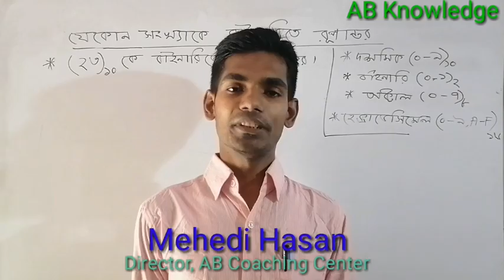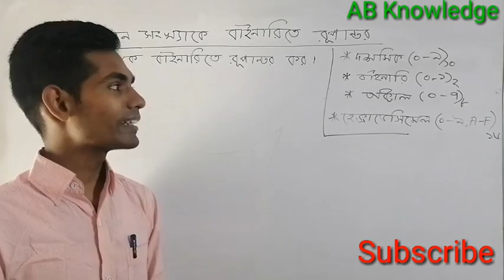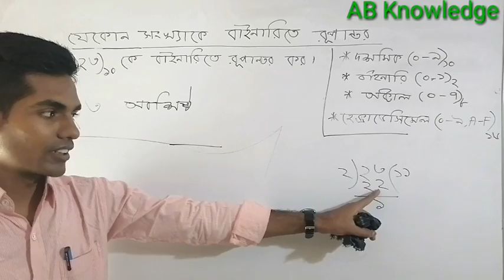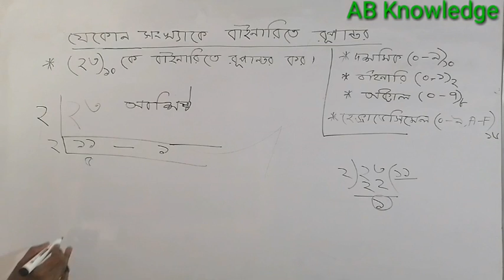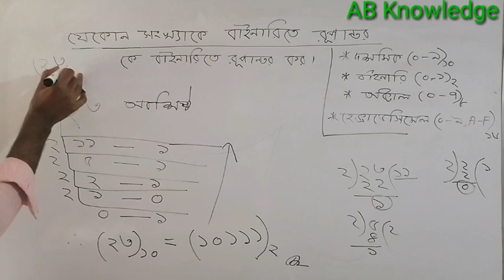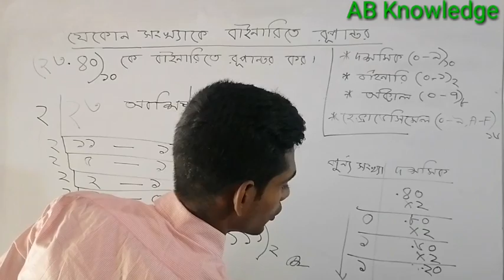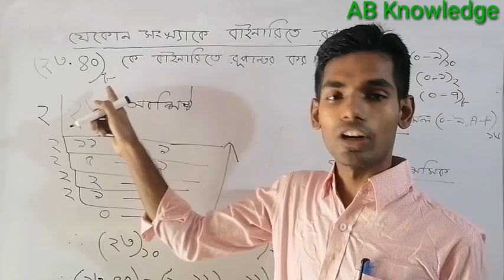HSC ICT 3rd chapter Numner system - বাইনারিতে রূপান্তর for class 11-12 by Mehedi Hasan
HSC ICT 3rd lesson সংখ্যা পদ্ধতি for class Hsc 1st year and 2nd year.